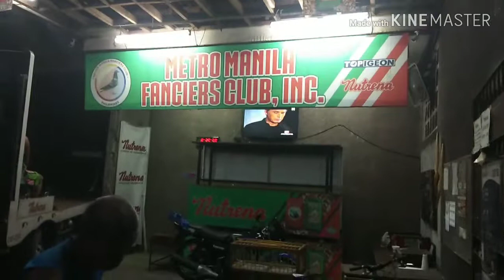Nag load na ako sa MMFC club,caloocan. Release mabalacat pampanga